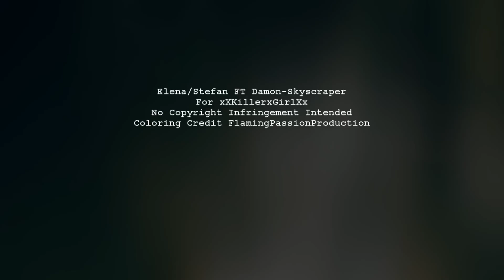Elena&Stefan Ft. Damon|| I Will Be Rising From The Ground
So I started working on this back in November before going into the hospital. And today I finally finished it. It's mostly Elena, and it has mostly Stefan. But the song is about letting go and moving on and rising above the past. So Elena saying we will survive was just the perfect quote and scene for the ending. MARRY XMAS xXKillerxGirlXx I hope you have a good holiday.